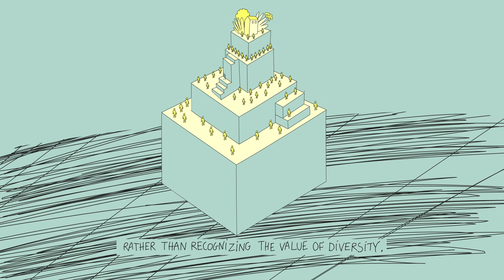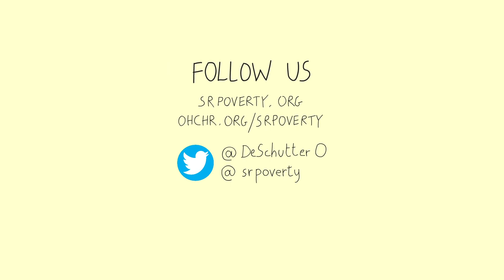Speaking of poverty, differently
Poverty has often been pictured as attributable to the individual, but we should see it instead a failure of society. To combat poverty, we should not shame or penalize people in poverty. We should instead create an economy that is truly inclusive, in which each person is not considered a passive recipient of support, but an actor, co-constructing solutions.
Watch the video and read more about the mandate of the UN Special Rapporteur on extreme poverty and human rights